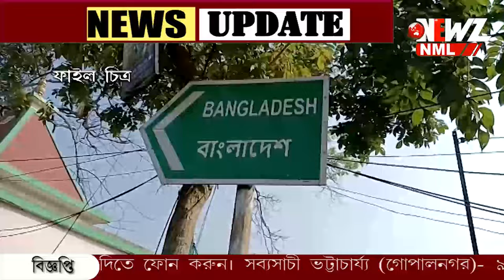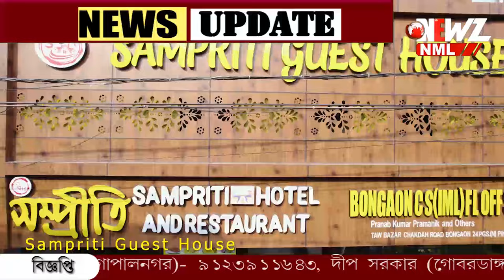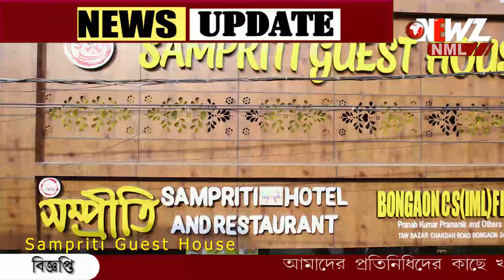পিছু হটলেন ইউনুস! পুজোয় ইলিশ পাঠাতে রাজি হল বাংলাদেশ।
পিছু হটলেন ইউনুস! পুজোয় ইলিশ পাঠাতে রাজি হল বাংলাদেশ। শনিবার বিজ্ঞপ্তি জারি সে দেশের বাণিজ্য মন্ত্রণালয়ের তরফে।